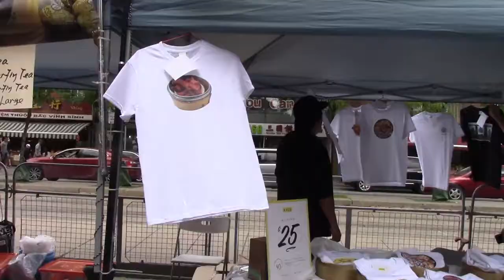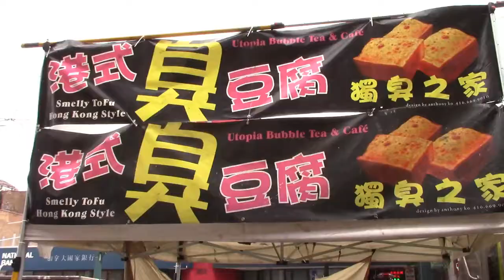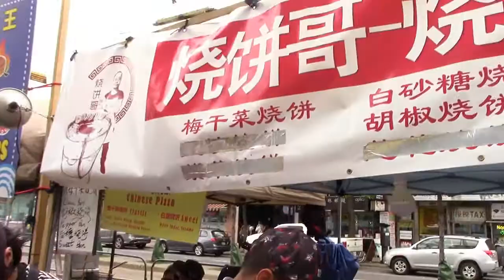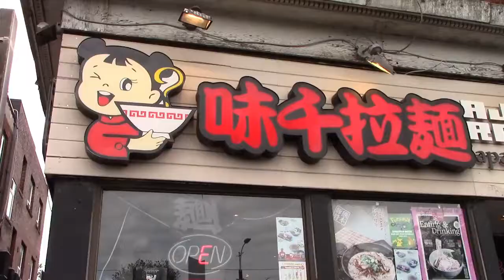Toronto Chinatown Festival with lion dance 2017